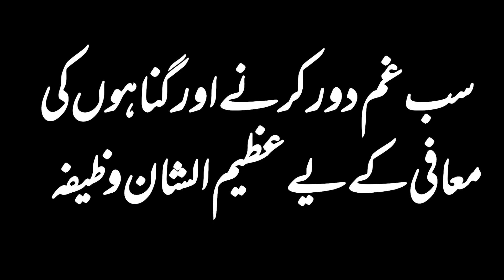Gunahon Ki Muafi Ke Liy Nabi saw Ka btaya Amal - Gham Door Karne Ke liy Nabi Saw Ka Btaya HOA Amal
Gunahon Ki Muafi Ke Liy Nabi saw Ka btaya Amal -
Gham Door Karne Ke liy Nabi Saw Ka Btaya HOA Amal

گناہوں کی معافی کا عمل
سب غم دور کرنے کے لیے نبوی وظیفہ
ہر کام کے لیے ایک ہی عمل ورد وظیفہ

Hadith about resolving problems with one deed